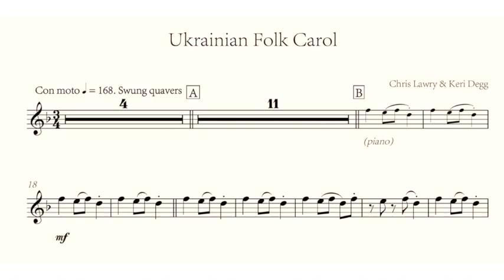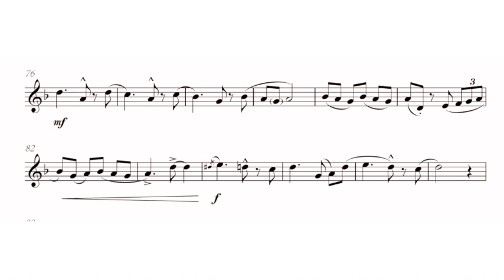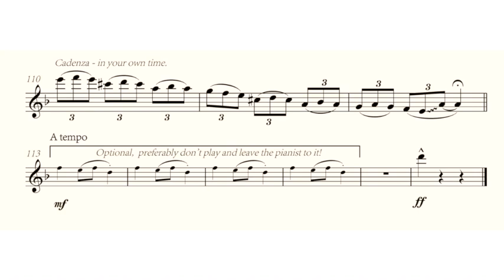Ukrainian Folk Carol (from Christmas Jazz Vol 2) for Flute - Keri Degg & Chris Lawry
Ukrainian Folk Carol is taken from a collection of five jazzy influenced arrangements of carols called Christmas Jazz Volume 2 by composers Keri Degg and Chris Lawry. The piece is based on a traditional carol that itself was based on the Ukrainian folk tune Shtshedryk which was originally adapted by Ukrainian composer Mykola Leontovych. It's commonly known under another more famous (campanological) name but believe it or not the words and title and still under copyright but not the music! Hence this version is 'Ukrainian Folk Carol' in acknowledgement to both its folk music roots and also use in a Christmas carol.

Each piece comes with the solo instrumental part, the piano accompaniment and also an MP3 of the backing track to give flexibility for practice and performance.

The piece is also available in arrangements for Tenor / Soprano Saxophone, Alto Saxophone and Bb Clarinet soloists.

This is the follow up collection from Christmas Jazz Volume 1 which can be found